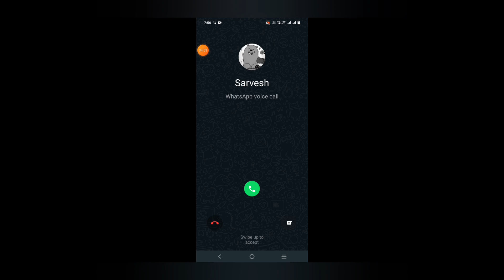ꜰɪɴᴀʟʟy ᴀɴᴄɪᴇɴᴛ ᴅᴇʙʀɪꜱ ꜰᴏᴜɴᴅᴇᴅ ɪɴ ꜱᴄʜᴏᴏʟʟɪꜰᴇꜱᴍᴩ❤️⚡️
✨️❤️✨️❤️✨️❤️✨️❤️✨️❤️✨️❤️✨️❤️✨️y❤️y❤️y❤️y❤️y❤️y❤️y❤️y❤️y❤️y❤️y❤️y❤️🤣❤️✨️❤️✨️